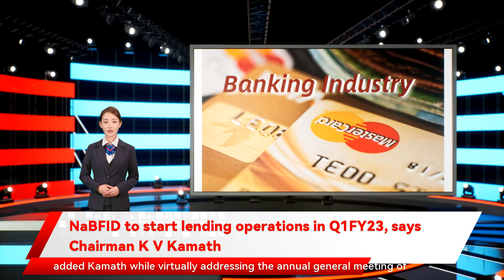NaBFID to start lending operations in Q1FY23, says Chairman K V Kamath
NaBFID to start lending operations in Q1FY23, says Chairman K V Kamath The National Bank for Financing Infrastructure and Development  will begin business by approving the first loan for the project in the first quarter of the new financial year  beginning April 2022, said its chairman on Friday. The vision is to see lending of Rs 3-4 trillion by the institution in next three years or so. Bank will need that much time to get chief executive and key staff on board. It is not appropriate for us to run this without that componence, added Kamath while virtually addressing the annual general meeting of Federation of Indian Chambers of Commerce and Industry . The DFI would have a chairman, two government nominees, and four whole-time directors. Many banks are helping create building blocks for the new organisation. For now, the new entity will work out of space at SIDBI House in Mumbai's Bandra-Kurla Complex. The government will give Rs 5,000 crore as grant to the institution in the form of reimbursement on taxes paid on the bonds issued by the institution.